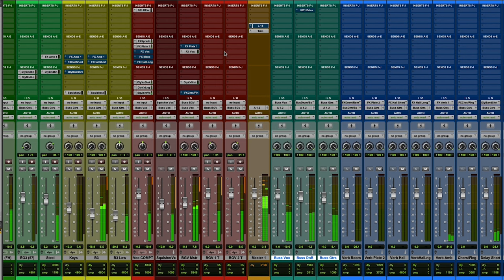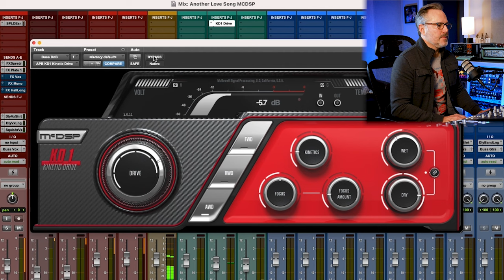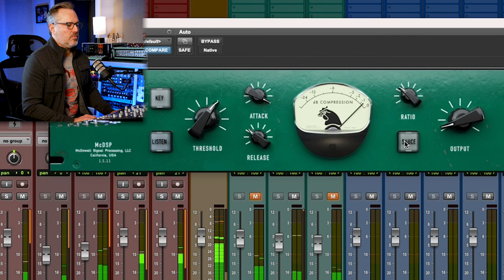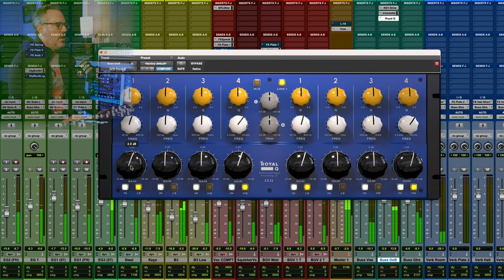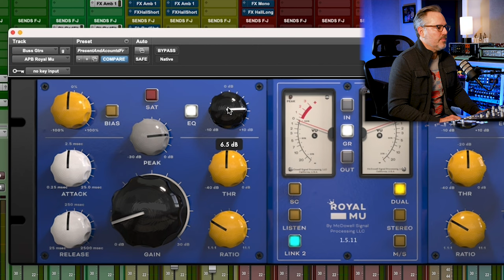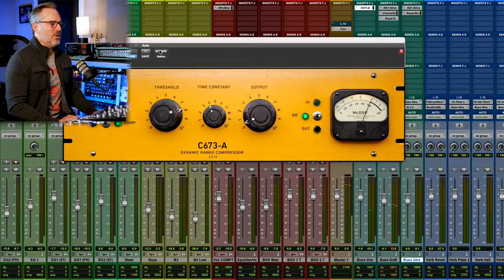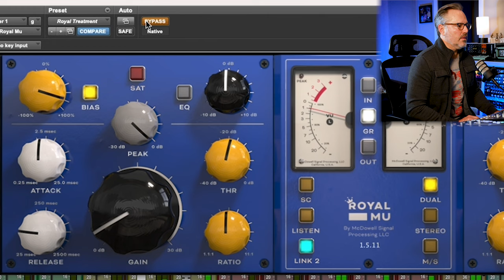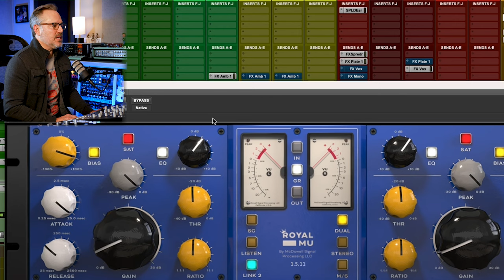World's First Programmable ANALOG Processor - McDSP APB16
Joe Carrell takes the McDSP APB through its paces, using Kinetic Drive, Royal Mu, Royal Q, L-18 Limiter, Chickenhead Compressor, C673-A Compressor and Moo Tube plug ins on the James Dupré song ‘Another Love Song’.